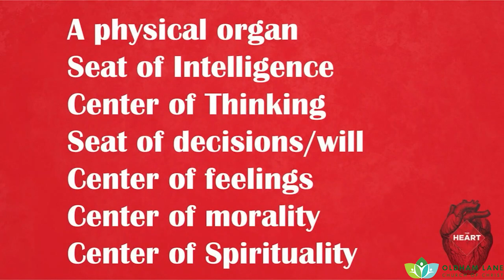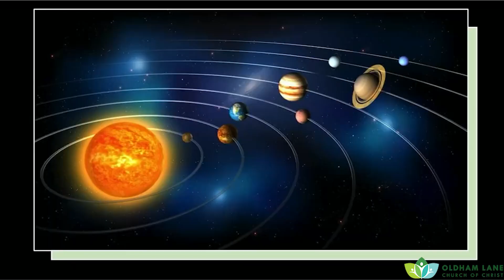With All Of Your Heart